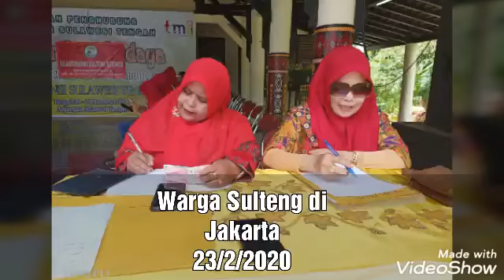Anjungan Sulteng, TMII 23/2/2020